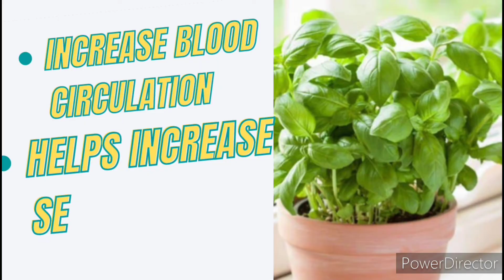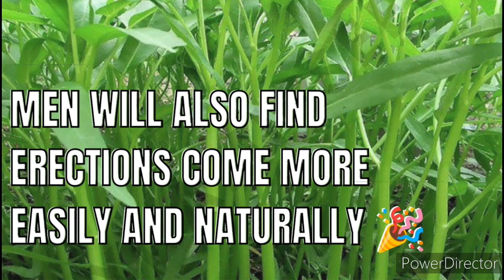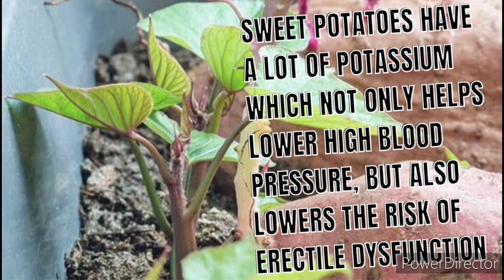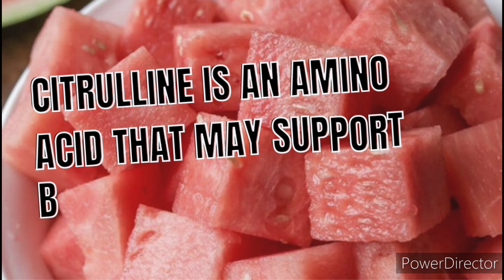PAGKAIN NA MAGPAPAINIT SA MALAMIG MONG VALENTINES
Palagi bang busy si mister o si misis sa trabaho? o di kayay nanlalamig na ang inyong relasyon? eh, paano kayo makakapag celebrate ng Valentines nyan? Here's a TIP para UMINIT ang VALENTINE'S celebration nyo!